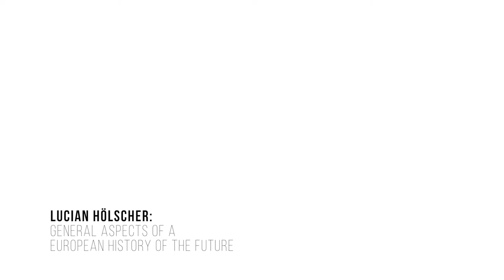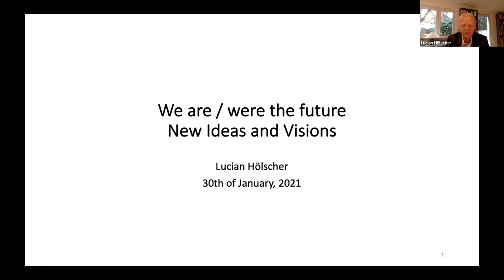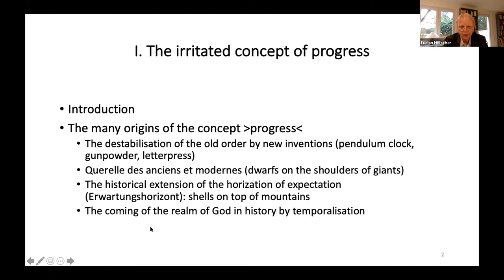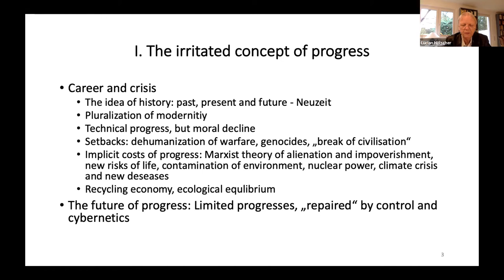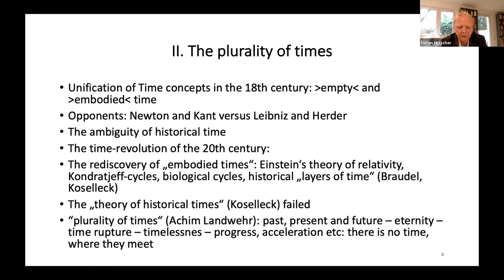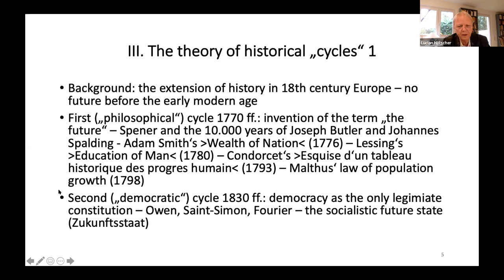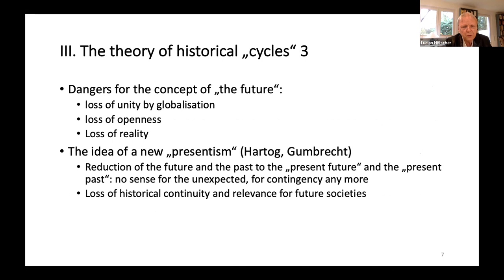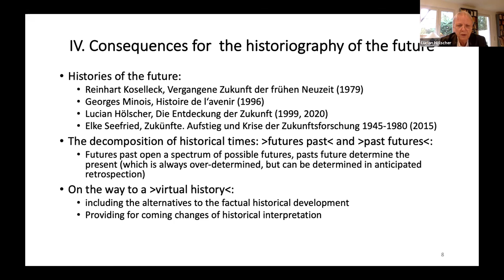Lucian Hölscher: General Aspects of a European History of the Future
The lecture will present the history of the concept of progress from the conditions surrounding its emergence in the early modern period to its dissolution into partial and temporary phases of progress in the present. This will be followed by a brief review of the concept of presently much discussed “plurality of times”. Thereupon, an original hypothesis of historical future cycles will be presented. Finally, seven striking phenomena in the history of the future in the 19th and 20th centuries will be outlined: the differentiation of socio-political concepts of the future – the invention of a language of the future in the arts at the turn of the 20th century – the dialectic of hope and disappointment in the implementation of architectural designs – concepts of the new man and a new society 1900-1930 – the relation of vision and destruction in urban planning – past futures and future pasts – the idea of a virtual history.

Lucian Hölscher is professor emeritus at the Historical Institute of the Ruhr University Bochum. He is the author of numerous publications in the field of the theory of history, the history of historical sciences, as well as the political, social and cultural history of the 19th and 20th centuries with a special focus on the history of religion in modern times. His book “Die Entdeckung der Zukunft”, a central text of historical futurology, was published in 1999 and in a second edition in 2016. As a contribution to the theory of historical times, he published the comprehensive monograph “Zeitgärten: Zeitfiguren in der Geschichte der Neuzeit” in 2020.